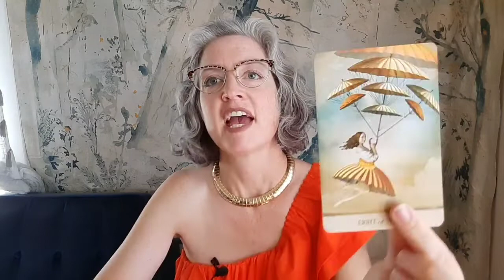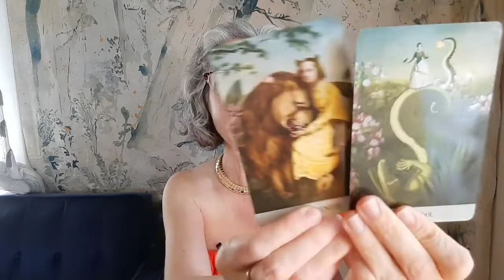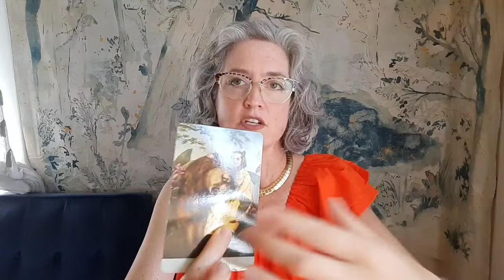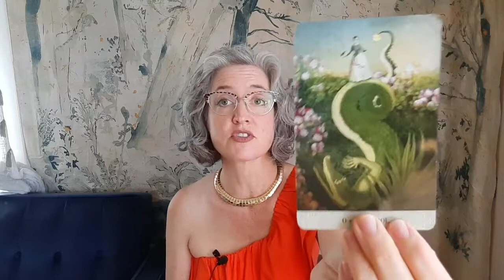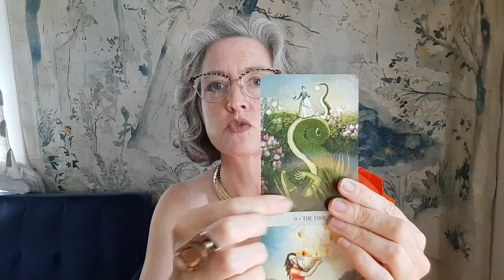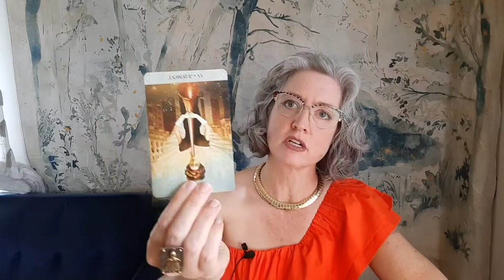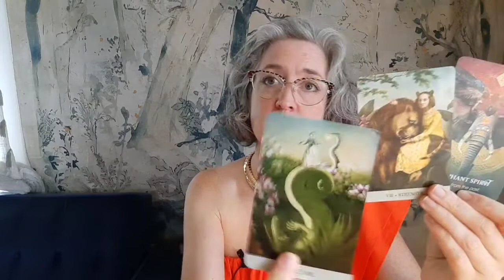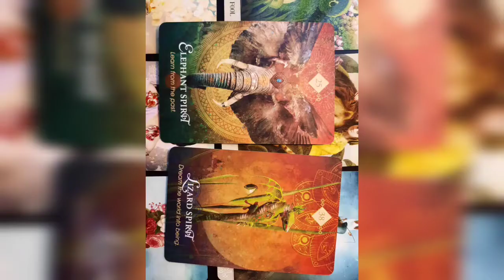LIBRA: YOU TWO! Things are going to get much easier.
Libra Vimeo I-Ching Plus reading “the wait is over”

NEW !!! For personal readings: Order through my brand new Etsy Shop!

Decks I might have used in this video:
Forhaxa by MJ Cullinane
Crow Tarot by MJ Cullinane
Sacred Forest by Denise Lynn